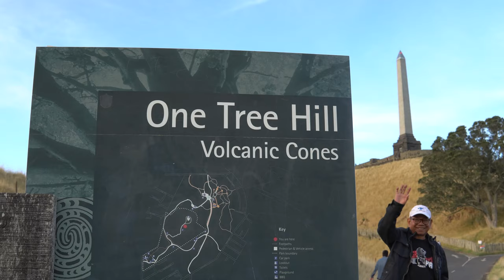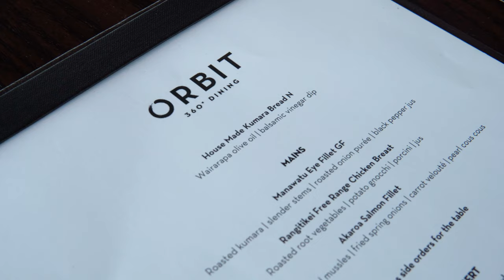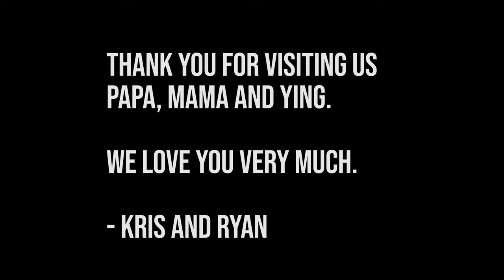Abarca Family Visits NZ - Highlights